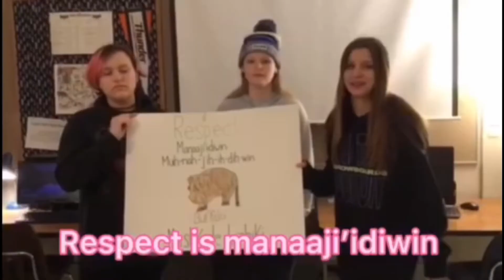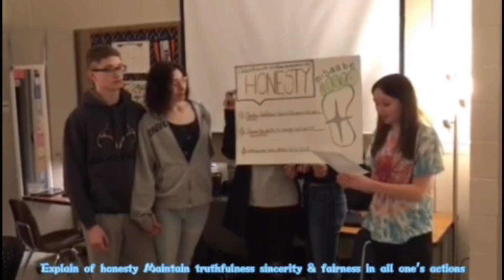Hawk Talk 04/06/22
Announcement Highlights
- Pennies for Patients Drive coming during 4th hour from April 25th- May 7th.
- Jostens Cap and Gown delivery during lunches April 13th.
- Seniors order Caps and Gowns by this Friday (if you haven't already)
- Sat. April 16th is the Northern MN Hackathon
- Seniors, applications for the Blandin Foundation Grant are due May 1st
- 9th Grade Dance will be Friday, April 22nd from 8-11.  Cost is $5.
- Prom is coming up on May 7th.  Grand March at the Reif, Prom and Post Prom at the Civic Center.
-Ojibwe Ed. students have the 7 Grandfather's teachings to share.